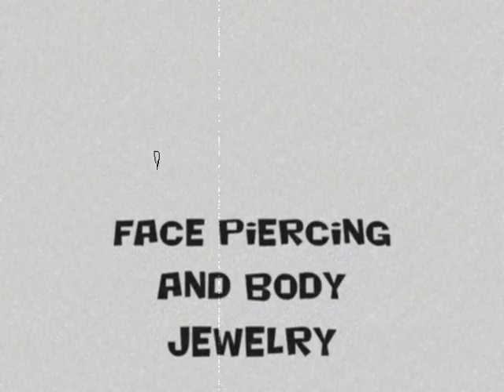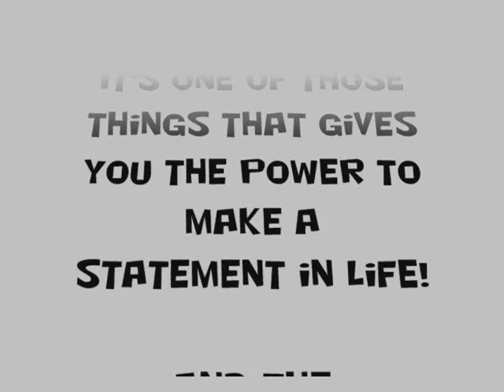Face Piercing In The MOUTH! - DANGER AT WORK!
It's a Discriminating SITUATION as My Friend Pete Gets In The FACE of The Employee as he try's to explain what the F&K is in his mouth!